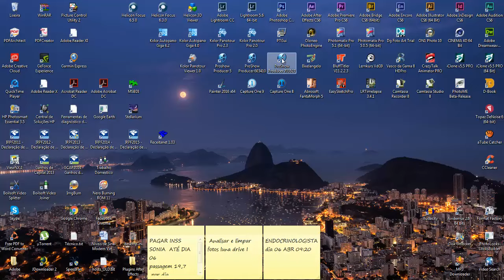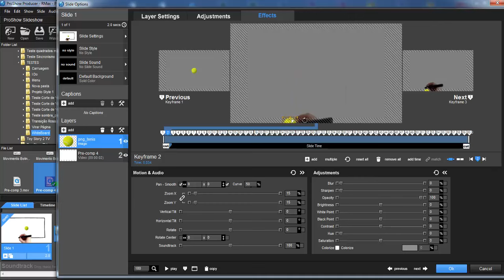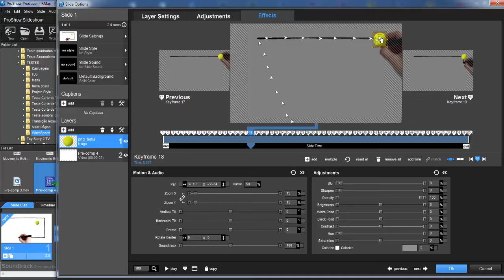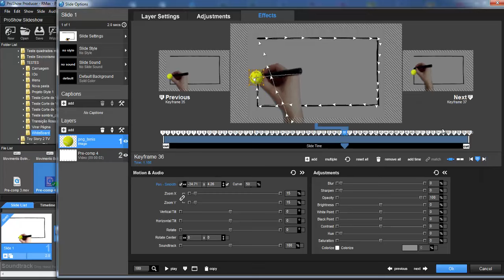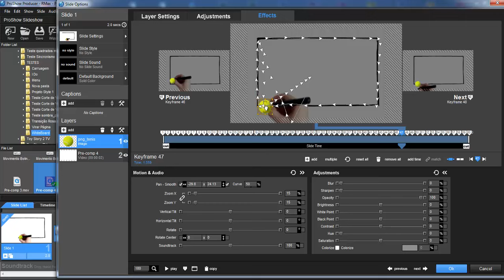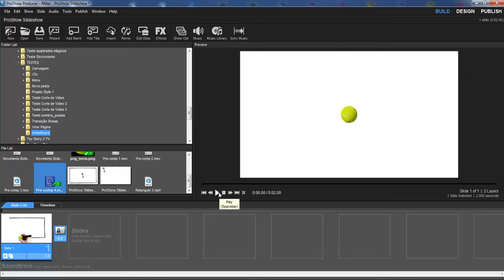Demo Montagem Bolinha